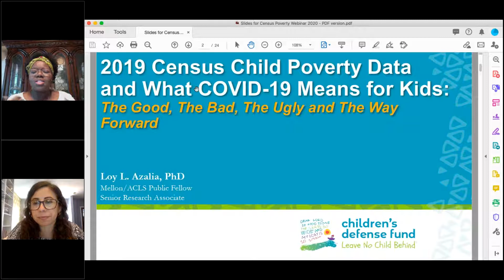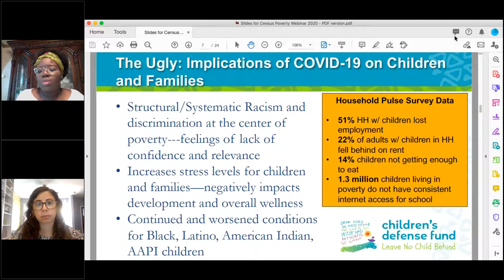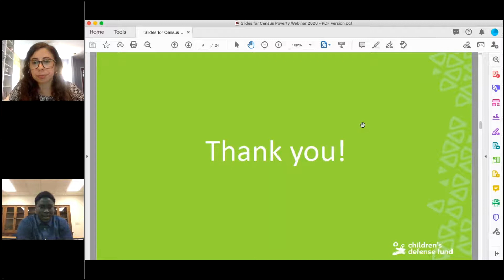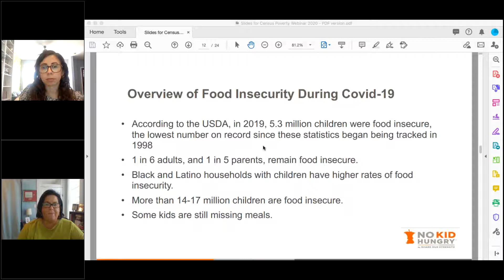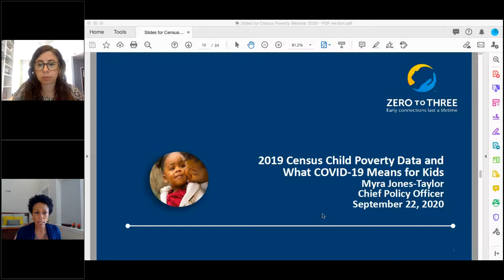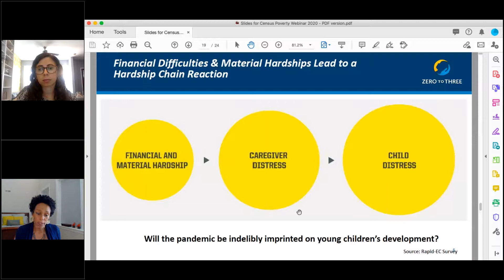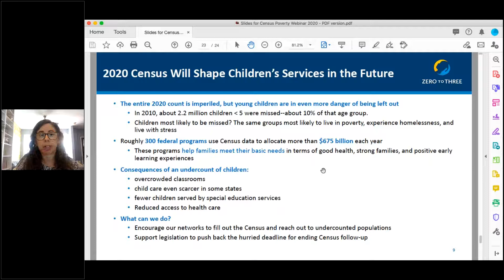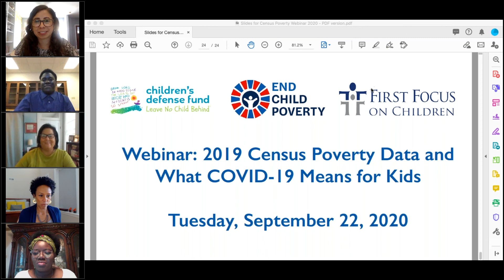Webinar: 2019 Census Child Poverty Data and What COVID 19 Means for Kids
The Children’s Defense Fund, First Focus on Children, and the U.S. Child Poverty Action Group convened this webinar on Tuesday, September 22nd, focusing on currently available data on child poverty in the United States and the additional relief needed to mitigate the impact of our current crisis, as well as address our nation’s consistently high level of child poverty.

The U.S. Census Bureau released annual data on child poverty in the United States on September 15th and 17th, however, these numbers did not reflect the current catastrophic economic, racial, and social impact of COVID-19 on our children and families. Indicators from the weekly Census Household Pulse Survey, as well as research from the Columbia University Center on Poverty & Social Policy, the Urban Institute, and other sources, give us a sense of the hardship that the pandemic is currently causing for millions of children and families. Recent data from the Census Household Pulse Survey finds that over seven million adults in households with children reported at the end of August that children in the household often or sometimes did not have enough to eat.

It is a moral disgrace that even before the outbreak of COVID-19, child poverty remained stubbornly high in the United States, and we continue to have higher rates of child poverty than many of our peer countries. And now we know the public health emergency, racial justice crisis, and economic downturn are likely causing child poverty rates to rise even higher, particularly for Black, Latinx, and American Indian children. Children of color are disproportionately hurt by poverty due to systemic racism and politicians’ disinvestments in communities of color.  Until we end child poverty, too many children will be put at risk of long-lasting harm to their healthy development and long-term success.